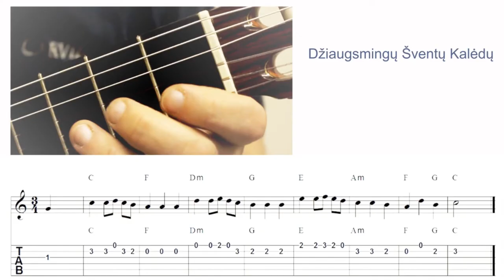Džiaugsmingų Šventų Kalėdų - TAB. Mokomės groti gitara!